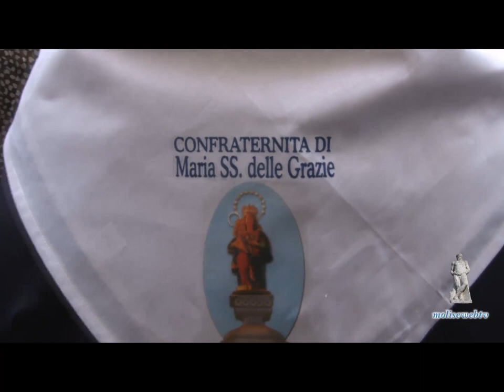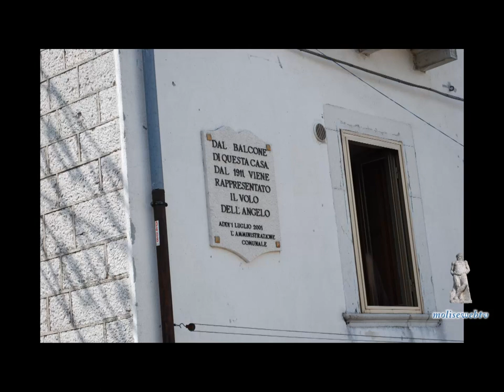Volo dell'angelo di vastogirardi 2011.f4v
Video sul volo dell'Angelo di vastogirardi